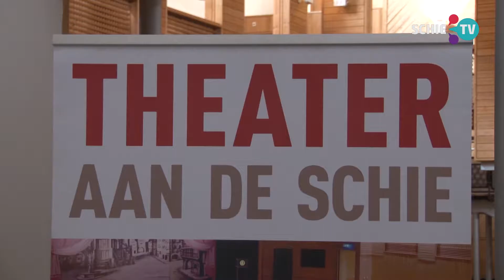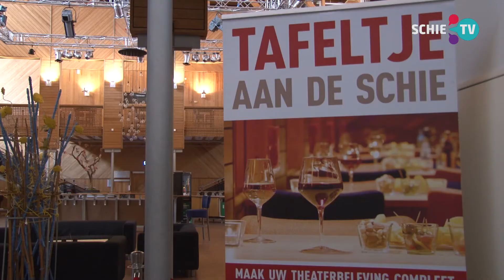SCHIE TV: Waarom doet geen enkele Schiedamse instelling mee met Testen voor Toegang?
Theaterdirecteur Rob Roos snapt eigenlijk niet waarom er geen Schiedamse instelling mee mag doen met de Fieldlab-experimenten 'Testen voor Toegang'. Het Theater aan de Schie had zich wel aangemeld. Mogelijk is het niet goed gegaan met de communicatie denkt Rob, want er moest een teststraat in de buurt zijn. "Wij hebben juist één van de grootste teststraten hier in Schiedam" zegt Rob.